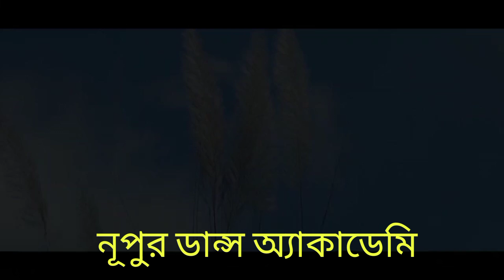Durga Utsav Celebration 2021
Participants Name: Sarmistha, Arpita, Koyena, Sayantika, Soumili, Darshana, Susmita, Rajdeep
Choreography by Picon Banik ✅